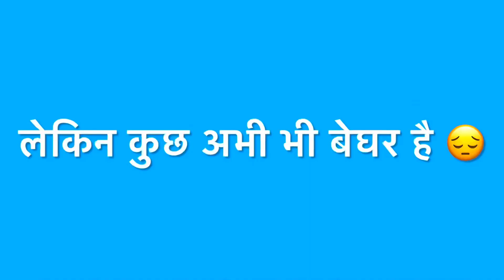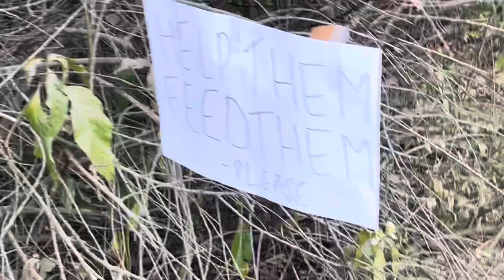अब शायद इनकी जान बच जाए / जय श्री राम 🙏🏻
हरयाणवी बारात के सुवाद तभी आते है जब दोस्त साथ होते है

i am using i phone for vlogging
mic jbtek

Hum_Tum_Yatri

Goa2024Calangute beach vlogMambo’s club goa